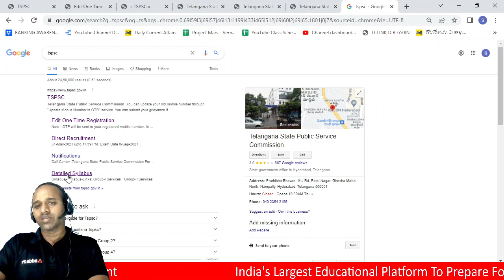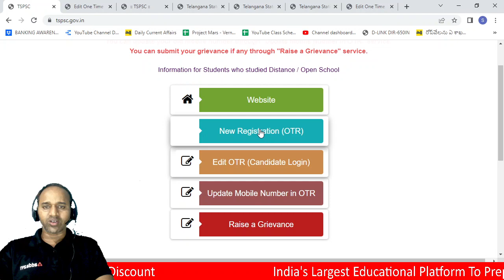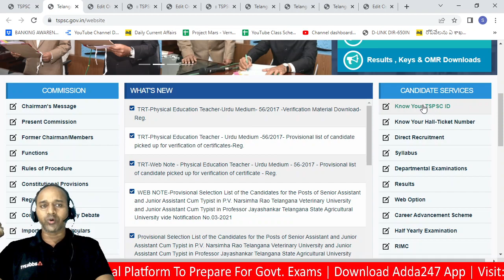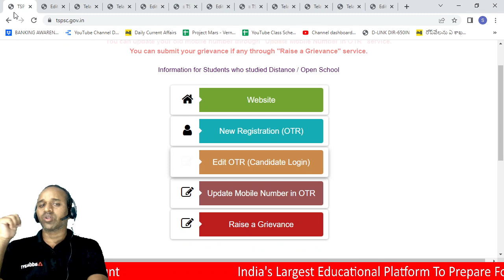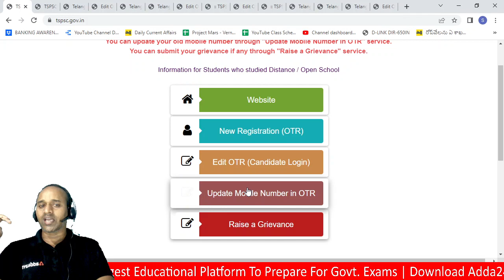TSPSC One Time Registration 2022 | Login & Edit Option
This video gives you the information about TSPSC OTPR Modification details from today i.e. 28 march 2022.